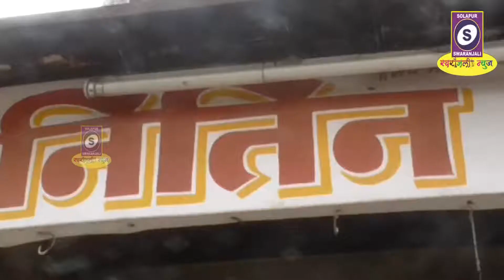पून्हा लॉकडाऊन लादू नये - नितिन ऑप्टिकल्स...